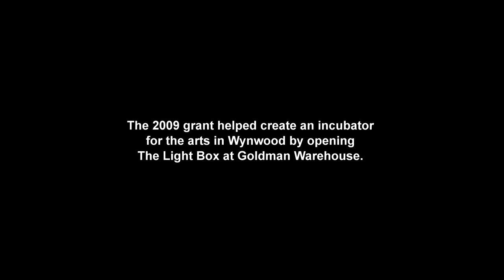Miami Light Project: Knight Arts Challenge Miami - Winner